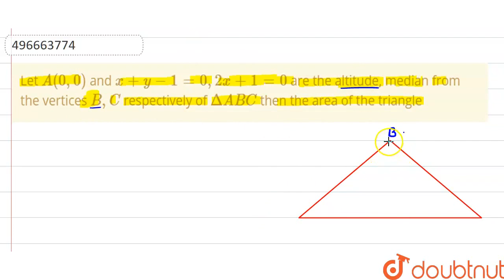Let A(0,0) and x+y-1=0,2x+1=0 are the altitude, median from the vertices B ,C respectively of De...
Let A(0,0) and x+y-1=0,2x+1=0 are the altitude, median from the vertices B ,C respectively of Delta ABC then the area of the triangle
Class: 11
Subject: MATHS
Chapter: NONE
Board:USER_ASKED

👉 Have Any Query? Ask Us.